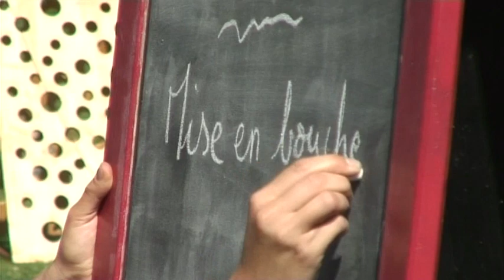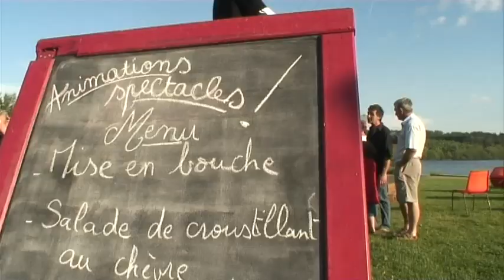Cuisibus sans limite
Un restaurant ambulant parcourant les routes du Forez et d'ailleur, apportant sa convivialité et sa bonne humeur, sa cuisine élaborée, privilégiant les circuits courts avec les petits producteurs locaux bio.
Une éducation au gout à la simplicité à la joie de vivre. Avec sa bande de bénévole plus que motivée à faire partager cette aventure
Un plaisir de diner dans cette ambiance de cabaret, en pleine nature,   prenez plaise par l'image avant de rencontrer Cuisibus sur votre route